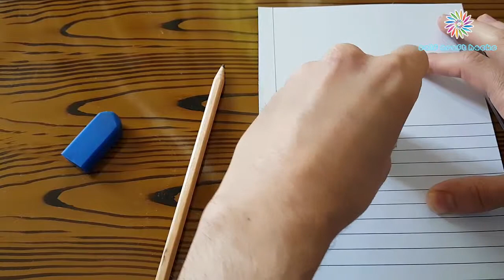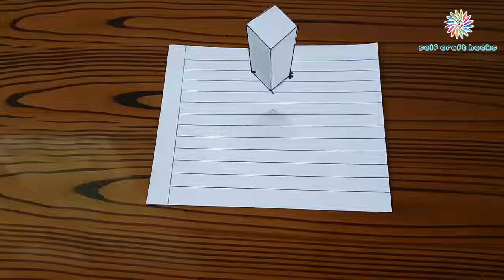Flying Cube | Optical Illusion - How to draw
Music